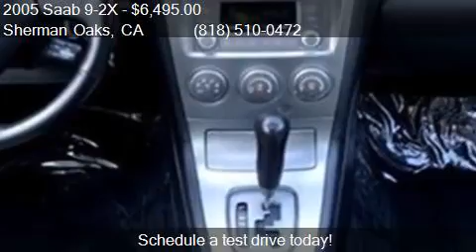2005 Saab 9-2X Aero AWD 4dr Turbo Wagon for sale in Sherman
This 2005 Saab 9-2X Aero AWD 4dr Turbo Wagon is for sale in Sherman Oaks, CA 91403 at Anytime Auto Group.

Engine: 2.0L H4
Transmission: Automatic 4-Speed
Color: Desert Silver Metallic
Mileage: 96040
Contact Anytime Auto Group 4904 Van Nuys Blvd. Sherman Oaks, CA 91403 to test drive this 2005 Saab 9-2X Aero AWD 4dr Turbo Wagon today.